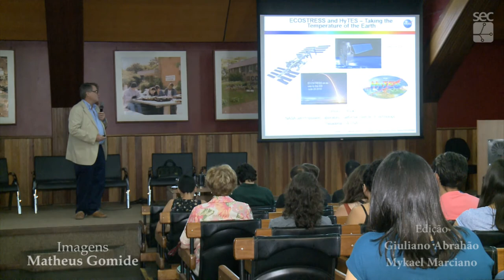Registro Geral - ECOSTRESS é tema de palestra da NASA